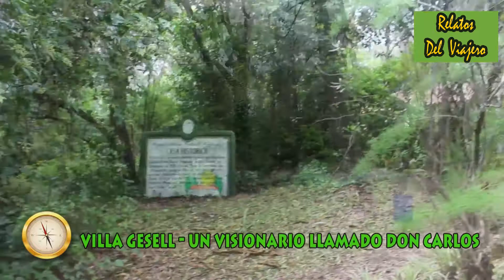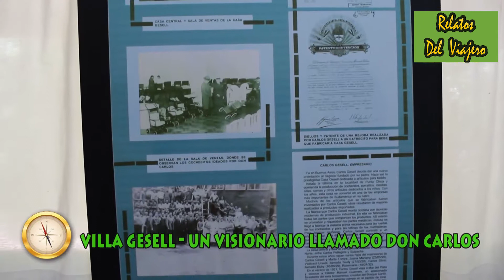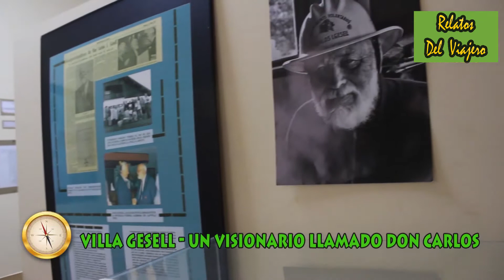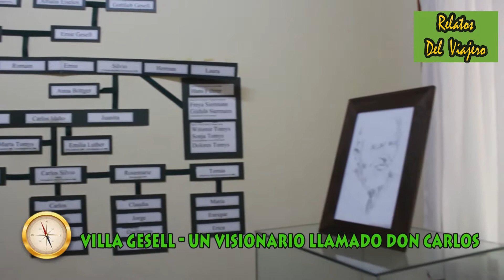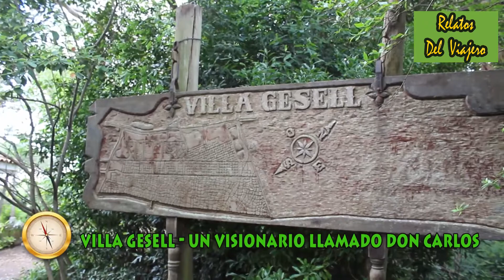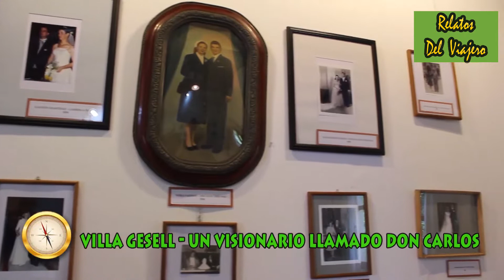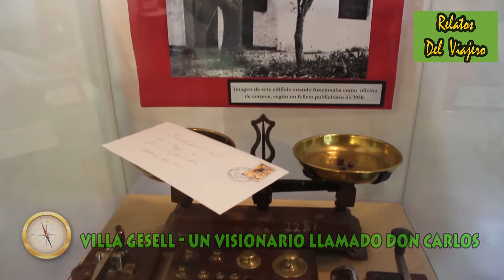VILLA GESELL - UN VISIONARIO LLAMADO DON CARLOS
En su continuo derrotero, Relatos del Viajero arribó a la localidad balnearia de Villa Gesell explorando sus orígenes y recorriendo sus lugares emblemáticos, su vida urbana y sus hermosas playas.